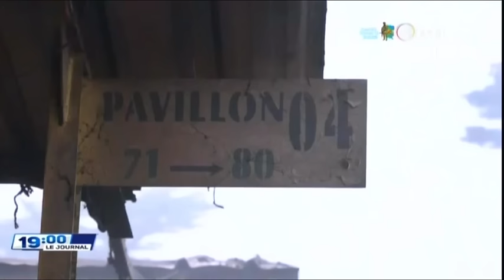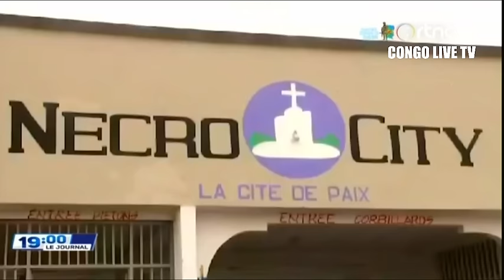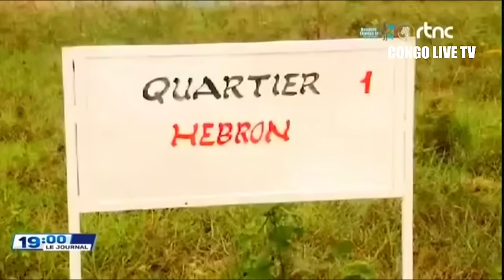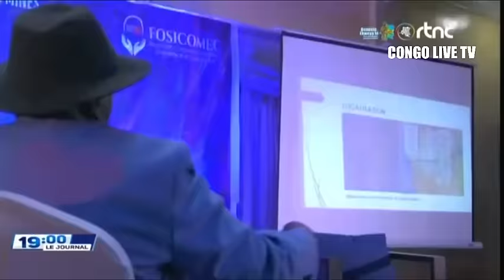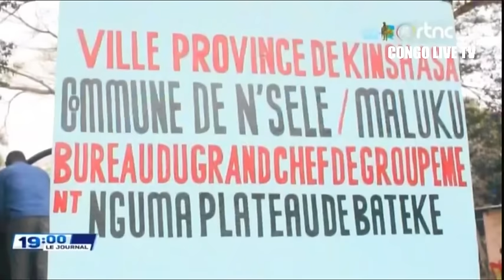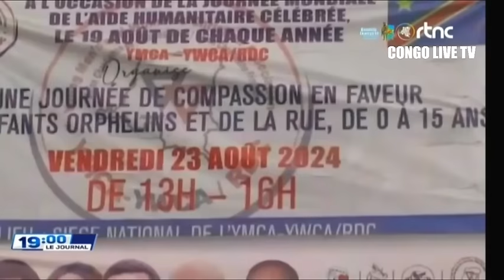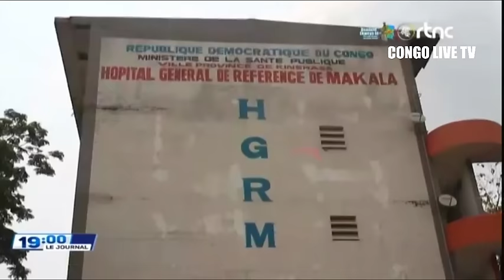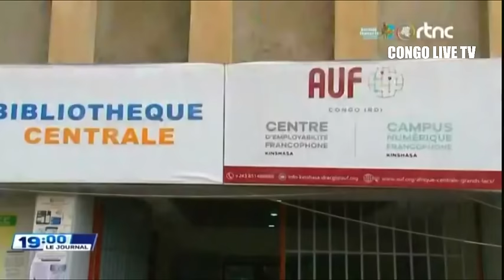🔴SUIVEZ : LE GRAND JOURNAL DE CE DIMANCHE LE 25.8.2024 EDITION 19H00